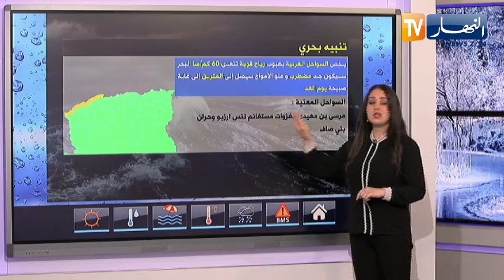طقس: إستقرار في الوضعية الجوية مع تسجيل إرتفاع طفيف في درجات الحرارة على المناطق الداخلية